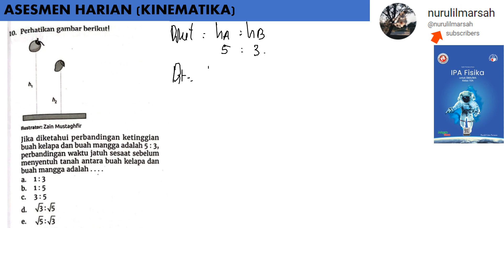ASSESMEN HARIAN no 10 kelas 11 KINEMATIKA intan pariwara 2023 fisika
jika diketahui perbandingan ketinggian buah kelapa dan buah mangga adalah 5 : 3, perbandingan waktu jatuh sesaat sebelum menyentuh tanah antara buah kelapa dan buah mangga adalah